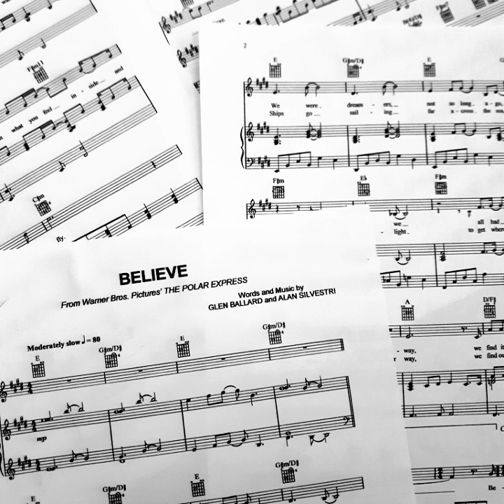Accompaniment to Believe from the Polar Express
I made this recording for a student to practice their part with. It's not perfect, but you're welcome to use it if needed.